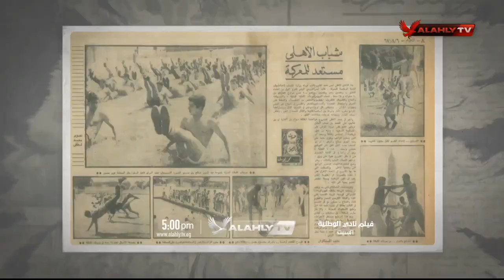فيلم نادي الوطنية